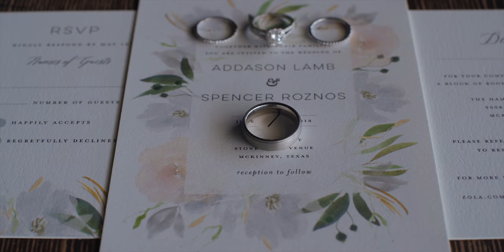Addason + Spencer // Stone Crest Venue { Wedding Film }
Congratulations Addason and Spencer!

Shout out to this amazing team
Planner // Pop Parties
Venue // Stone Crest Venue
Photo // FairyTale Photography Angela Fleming
DJ // LeForce Entertainment DJ Nate Nelson
Florals // a Man and a Woman Floral Design
HAMU // SN MakeUp
Bakery // Cake-aholics
Officiant // Marty Younkin
Live Painter // Jayson Blondin Art - Paint By The Glass
Dress // Hayley Paige
Surprise Guest appearance by Curtis Grimes